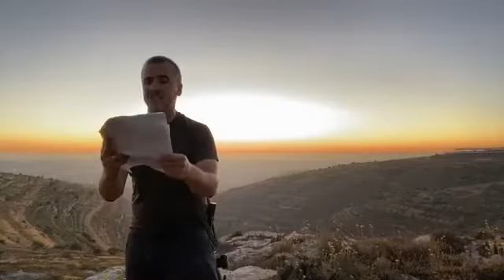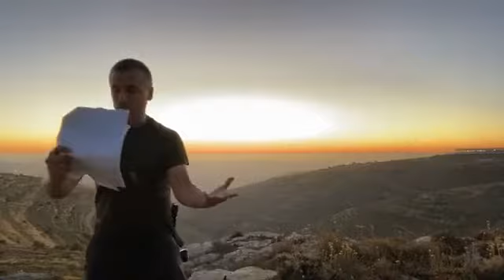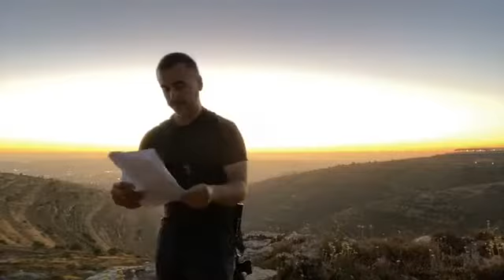Torah and Zionism over Judean Sunset, LIVE.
Truth and Unity from Israel, live from the Judean Mountains across from Bethlehem.